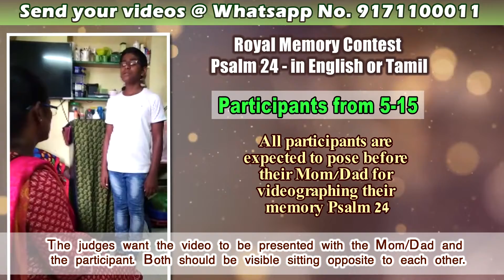#03 Royal Memory Contest Psalm 24 in English or Tamil | Open to all Age 5 - 15 | Justin P.J 13 years